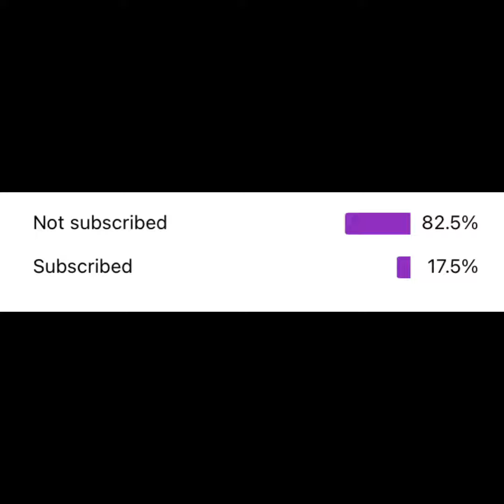Waterfall is Poggers… 👍💙🐟🔵🔹🌀🟦🔷🫐🥣🥶😱🦋🐠🐬👥🚙🅿️🅿️♿️🚹👖🖲🈳🧵🎽📘🟦🪣🛃🛅🏧🪁🚾🛄🛗🖌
Thank you all so much for watching this video and helping me out by liking subscribing to the channel as it helps my dream of becoming a YouTuber one step closer 💙 again TYSM!